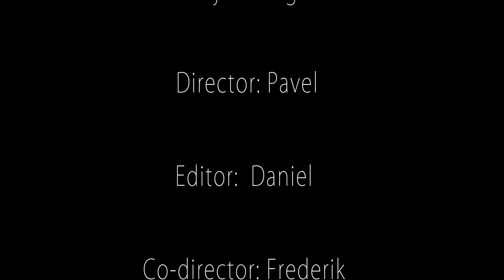Mini portfolio - Pavel Panov [1118059999]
A documentary I made about an afghan boy.